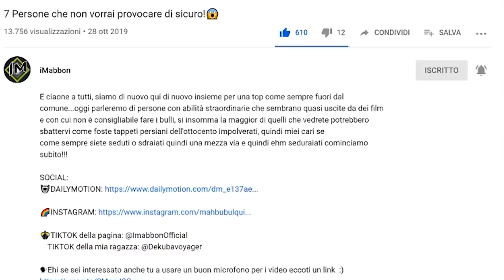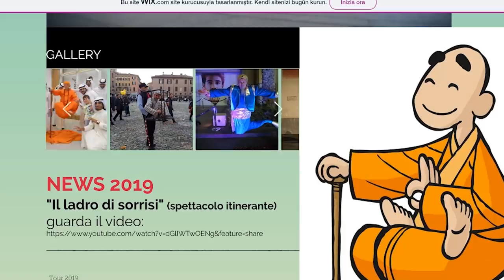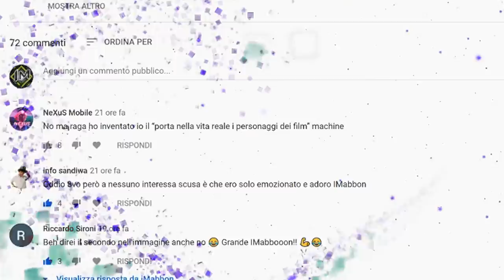I 9 artisti di strada famosi nel mondo!🤡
Ma buongiornissimo anche oggi...o buonasera o buonanotte vedete voi...oggi parleremo di un lavoro alquanto strano ma allo stesso tempo vario e divertente, che porta a comunicare con le
persone anche tutto il giorno...no non intendo il cassiere...quello lo faccio io e vi assicuro che non è divertente...ma l'artista di strada...non pensiate consista solo nello stare fermi
e chiedere soldi...non sono zingari ma persone con capacità e abilità assolutamente da non sottovalutare che ogni giorno devono affrontare gli sguardi delle persone e cercare di mettercela
tutta per portare a casa dei soldi facendo qualcosa che potrebbe anche portarli a essere odiati...oggi andremo a vedere i migliori artisti di strada...se siete quindi seduraiati cominciamo!

🐁Questo invece è il mouse che uso: